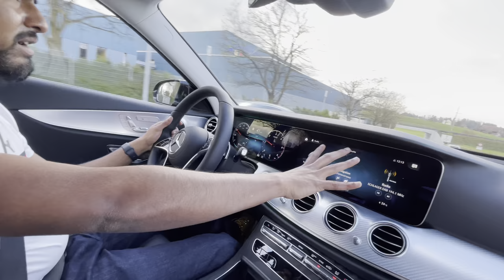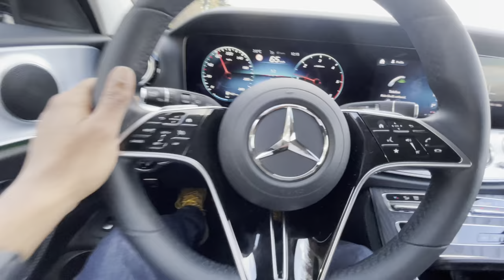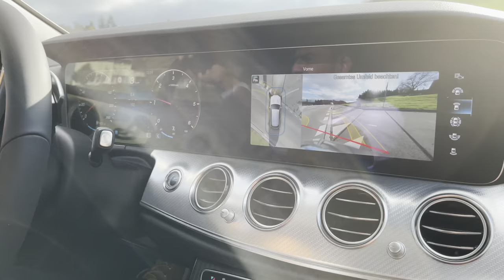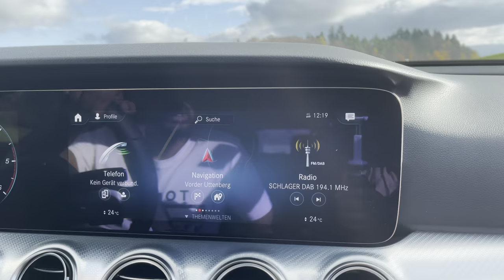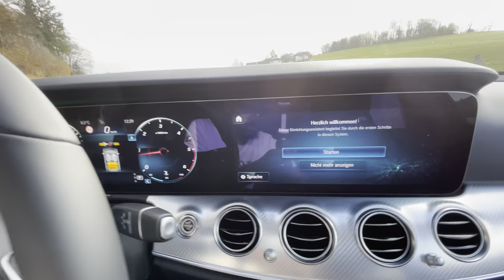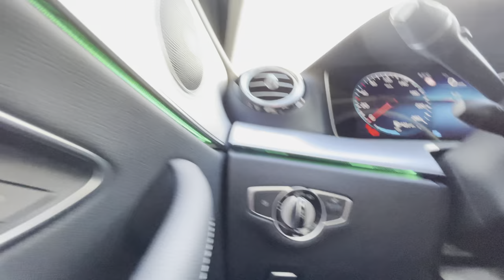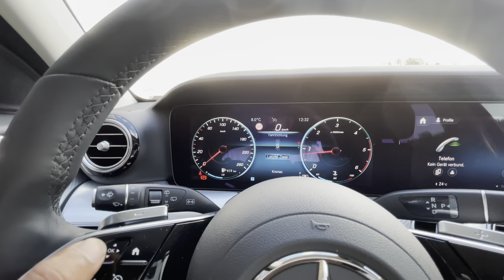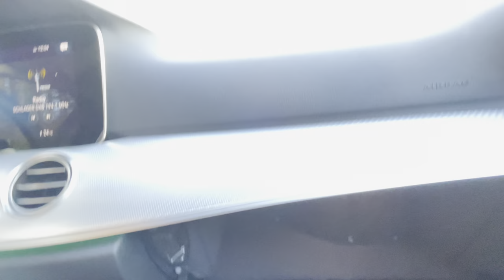NEW 2020 Mercedes Benz Class E 220 - New Technology🔥New Design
Let’s Drive The Brand New Mercedes Benz Class E 220 2020 🔥🔥 Its An Unforgettable Moment